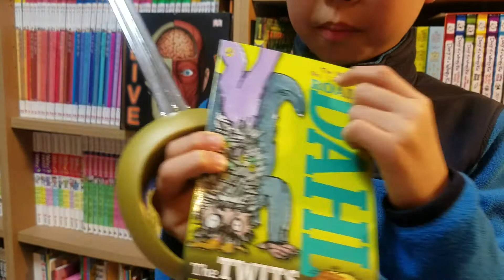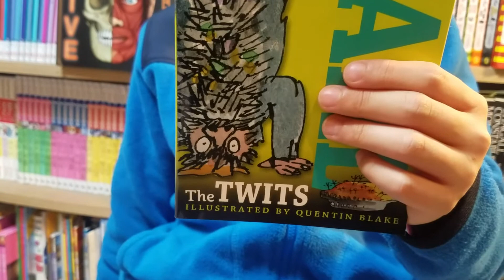[BookQuester] 'The Twits' by Roald Dahl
더 트위츠, 로알드 달 씀
초등학생이 읽을 만한 영어 소설